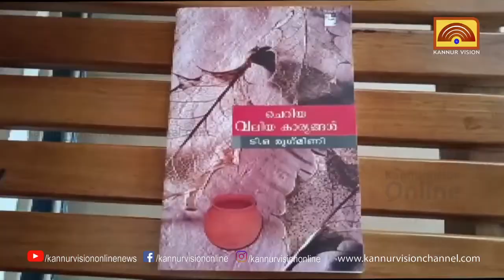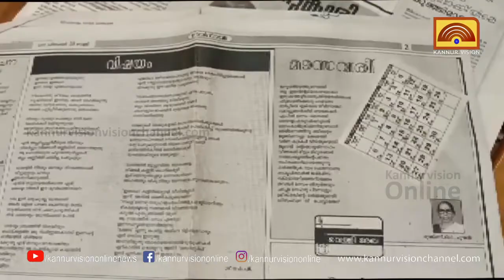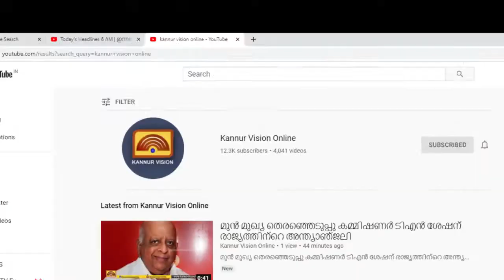70ാം വയസ്സിലും അക്ഷര ലോകത്ത് സജീവമാണ് ചുഴലിയിലെ വീട്ടമ്മ